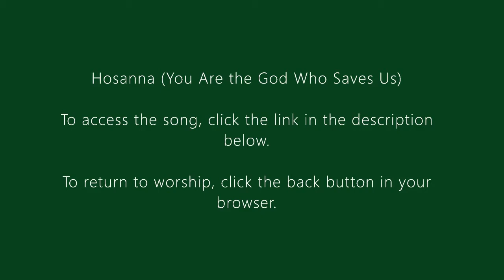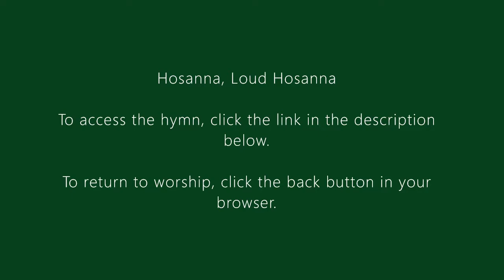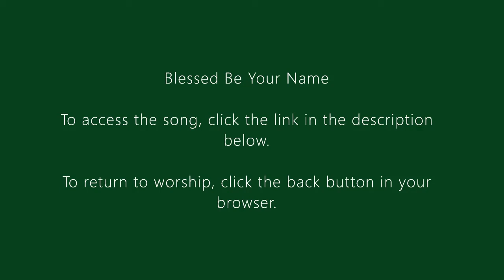UMCM Worship Palm Sunday 4 5